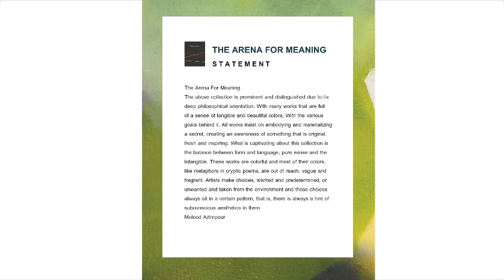" The Arena For Meaning "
Online Group Exhibition
Part 4: Abstract
In Instagram pages
Time:
14, 15, 16, 17, 18, 19 February 2022
International Curator:
Molood Azimpour
Artist
Mohammed Ibnou Cheikh. Morocco
Bahramshah Mahmoudi. Afghanistan
Makhdoom Sadiq Khan. Pakistan
Somayeh Bayat.  Iran
Mona Haghighi. United Arabic Emirates
Baharak Pourrahimi. Iran
Gia Kurdiani. Georgia

" گستره معنا "
نمایشگاه گروهی مجازی،
در پیج اینستاگرام گالری رها دیزاین
بخش: چهارم انتزاعی
هنرمندان
محمد ابن شیخ.‌ مراکش
مخدوم صادق خان.  پاکستان
بهرامشاه محمودی. ‌افغانستان
سمیه بیات. ایران
منا حقیقی. امارت متحده عربی
بهرک پوررحیمی. ایران
جیا کردیانی.  گرجستان
نمایشگاه گردان: مولود عظیم پور